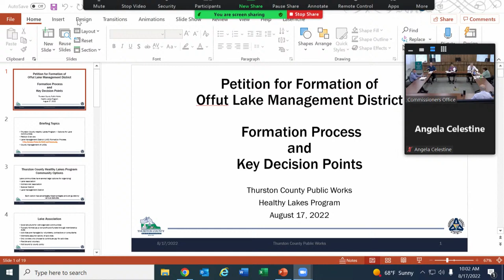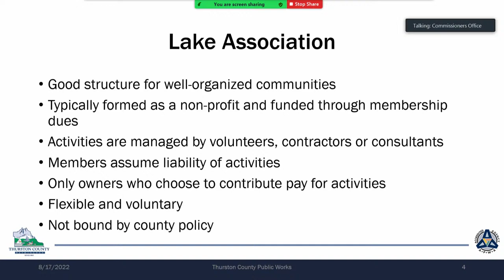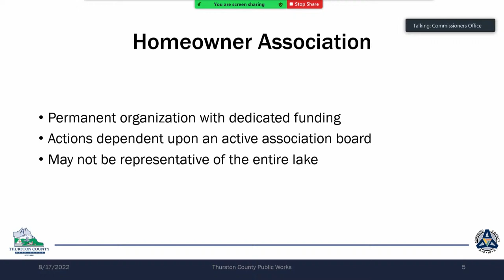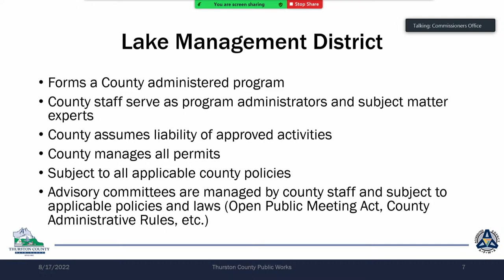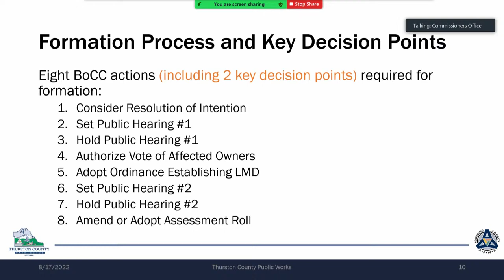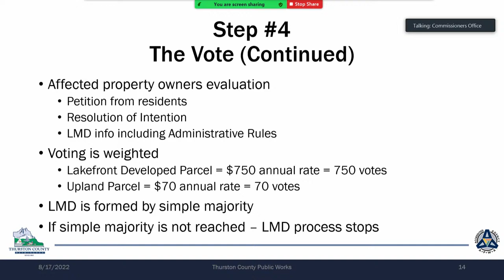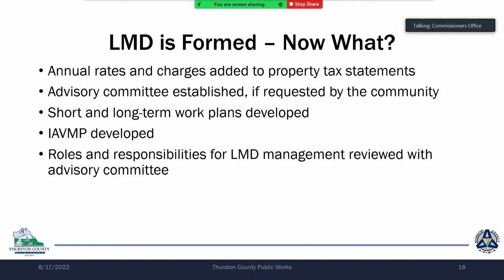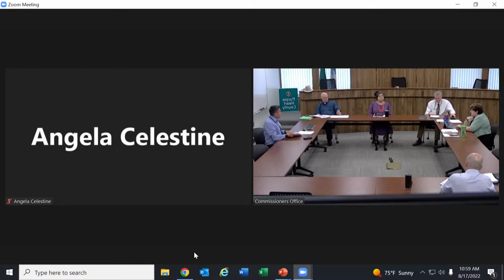BoCC Work Session_Petition for Formation of Offut Lake Management District_08_17_2022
The Thurston County Board of Commissioners hold a work session on Wednesday, August 17, 2022 for a presentation on a petition received from residents in the Offut Lake community requesting formation of a Lake Management District (LMD). The briefing includes organizational options for lake communities, petition information, an overview of the LMD formation process and county LMD management best practices.